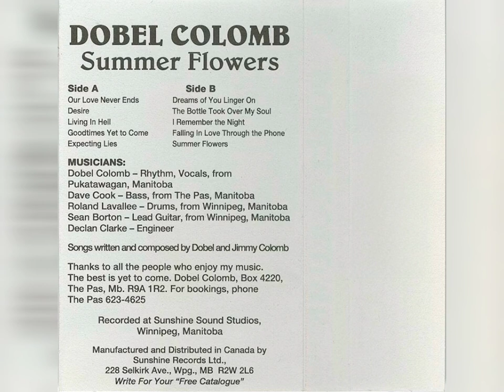Dobel Colomb - Summer Flowers (full cassette album 1992)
Non-Profit/Non-Monetary page, Digging up Tunes lost in the Vault.